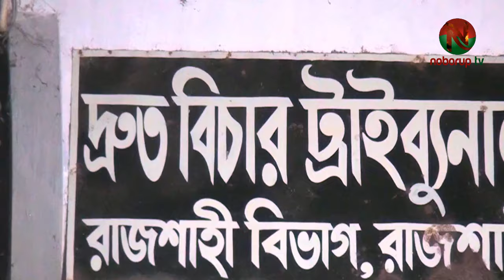রাজশাহীতে একটি হত্যা মামলায় রায়ে দুইজনের মৃত্যুদন্ড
রাজশাহীর বাঘা থানার চাঞ্চল্যকর এক হত্যা মামলার রায়ে দুইজনকে মৃত্যুদন্ড ও আরেক আসামীকে তিন বছরের সশ্রম কারাদন্ড দিয়েছে আদালত।
আজ বুধবার দুপুরে রাজশাহীর দ্রুত বিচার ট্রাইব্যুনাল আদালতের বিচারক মহিদুজ্জামান এই রায় ঘোষণা করেন।
মামলার এজহার সূত্রে জানা যায়, ২০২১ সালের ৫ জানুয়ারি বাঘা থানার তেতুলিয়া কামারপাড়া এলাকার এক আম বাগানে  কোম্পানির সেলসম্যান জহিরুল ইসলামকে নৃশংসভাবে হত্যা করে মাসুদ রানা ও আমিনুল ইসলাম নামের দুই যুবক। ঘটনার পরদিন তার ভাই রুহুল আমিন বাদী হয়ে তিনজনকে আসামী করে বাঘা থানায় একটি হত্যা মামলা দায়ের করে। মূলত মোবাইলের ৩৫ হাজার টাকা ফেরত দেয়ার ঘটনাকে কেন্দ্র করে এই হত্যাকান্ড সংগঠিত করে দুর্বৃত্তরা।
আদালতে ১৬৪ ধারায় স্বীকারোক্তি মূলক জবানবন্দী দেয়ার দোষীদের সর্বোচ্চ শাস্তি মৃত্যুদন্ড প্রদান করে আদালত। এছাড়া ৪১১ ধারায় মামলার আলামত নিজ বাড়িতে লুকিয়ে রাখার অপরাধে আরেক আসামী মেহেদী হাসান রকিকে তিন বছরের সশ্রম কারাদন্ড প্রদান করে আদালত।